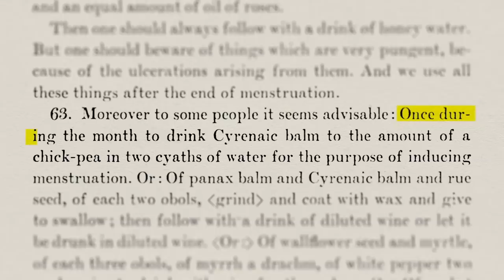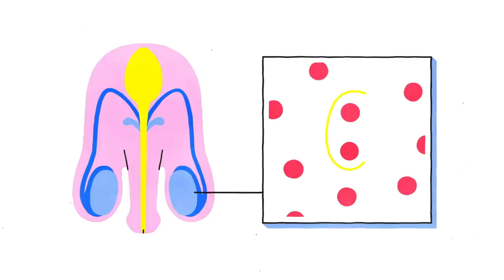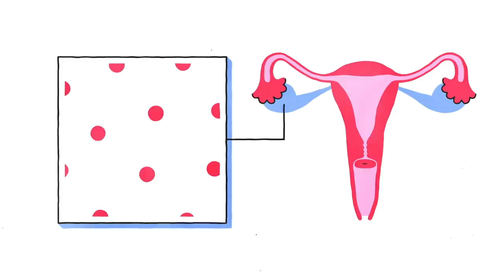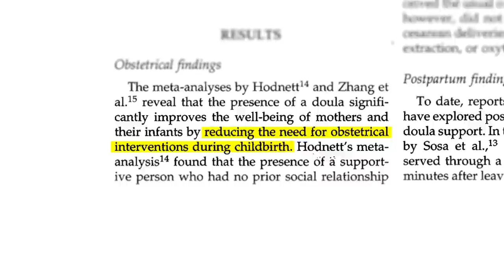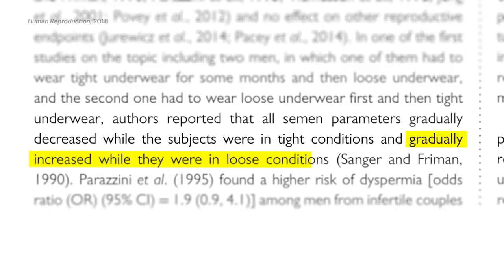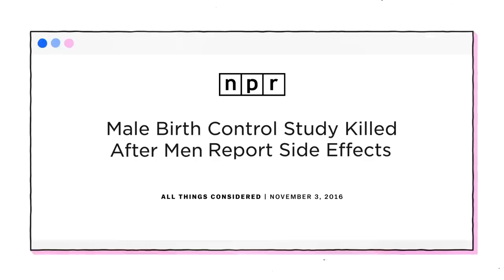Seven Things You Didn't Know About Sex | Sex Explained | Netflix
Ever wondered why a love heart looks nothing like a heart? Or why women become infertile as they got older? And where the hell is the male pill anyway?

Find out all this and more in our Netflix original series, Sex Explained, made in collaboration with Vox Media and featuring a voiceover from Janelle Monáe.